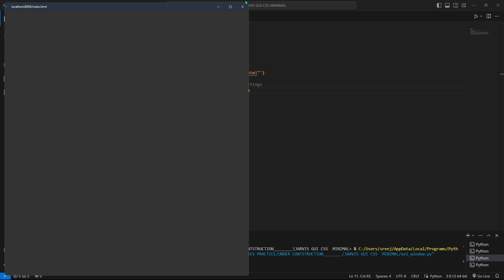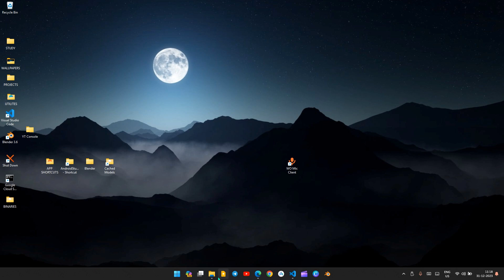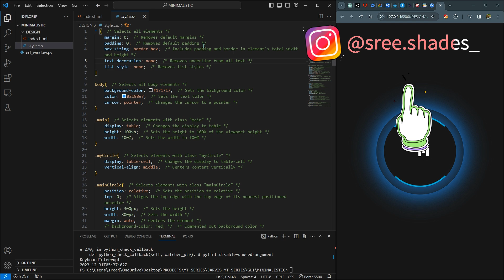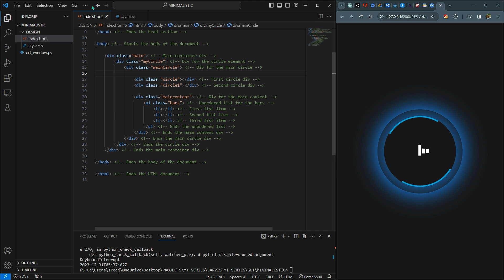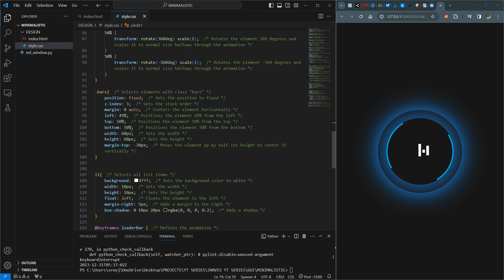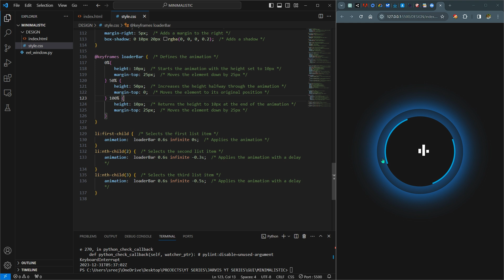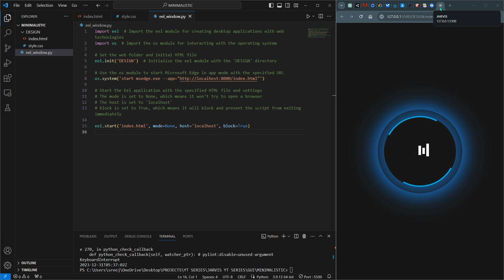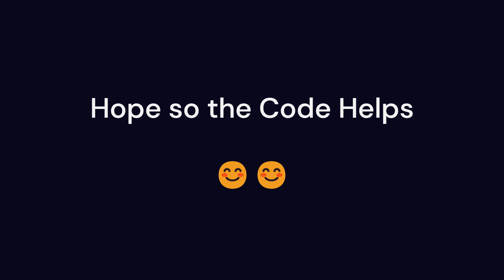Build a Minimalistic GUI for Jarvis using Python, HTML, and CSS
⚠️⚠️ To access the source code, please disable your adblocker. The site you'll be redirected to relies on ads to generate revenue, enabling us to create more content for you. Kindly follow the process, view ads, and proceed to the final link. Your support is appreciated 🙏🙏

⚠️⚠️ Source Code तक पहुंचने के लिए कृपया अपना Adblocker बंद करें। आपको Redirect किया जाएगा जो revenue जनरेट करने के लिए Ads पर आश्रित है, जिससे हम आपके लिए और Videos बना सकते हैं। कृपया प्रक्रिया का पालन करें, Ads देखें, और Final लिंक पर जाएं, Source Code प्राप्त करें🙏🙏

## How to Make a Minimalistic GUI for Jarvis Voice Assistant
### In this video, I will show you how to create a beautiful and minimalistic graphical user interface (GUI) for a Python voice assistant named Jarvis, using HTML, CSS, and Eel library.

Jarvis is a voice assistant that can perform various tasks such as opening applications, searching the web, playing music, telling jokes, and more. It is written in Python and uses speech recognition and text-to-speech modules to interact with the user.

However, Jarvis does not have a GUI, which means that the user has to run it from the terminal or the command prompt. This can be inconvenient and boring, especially for beginners who want to see a more attractive and user-friendly interface.

That's why I decided to create a minimalistic GUI for Jarvis, using HTML, CSS, and Eel library. Eel is a Python library that allows you to create web-based GUIs for your Python scripts, by using web technologies such as HTML, CSS, and JavaScript.

In this video, I will teach you how to use Eel to link your Python script with your HTML file, and how to design a simple and elegant GUI for Jarvis using CSS. You will learn how to create a button that triggers the voice assistant, how to display the user's query and Jarvis's response on the screen, and how to customize the appearance of the GUI according to your preference.

By the end of this video, you will have a fully functional and minimalistic GUI for Jarvis, which you can run on your browser or as a standalone application. You will also have a better understanding of how to use Eel to create web-based GUIs for your Python projects.

If you are interested in learning how to make a minimalistic GUI for Jarvis voice assistant, then this video is for you. I hope you enjoy it and find it useful.

TIMESTAMPS:
[00:00] Demo
[00:46] Intro
[00:55] Getting Started
[01:25] HTML Code
[03:50] CSS Code
[06:29] eel Library
[08:23] Source Code
[08:36] Outro